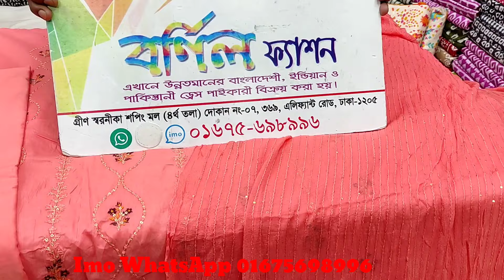indian master copy vipul 💃 ব্রেন্ডের বুটিক্স কালেকশন party where 🥰